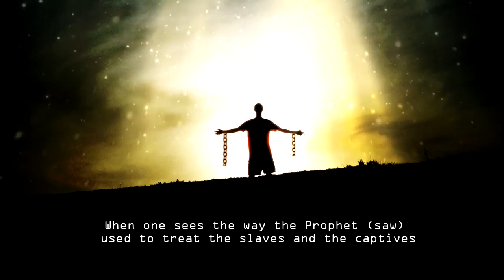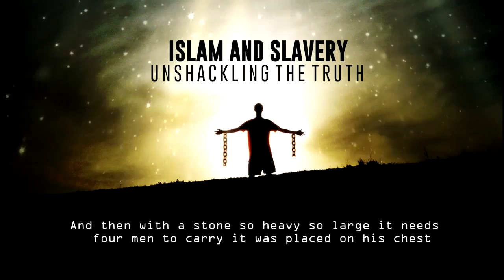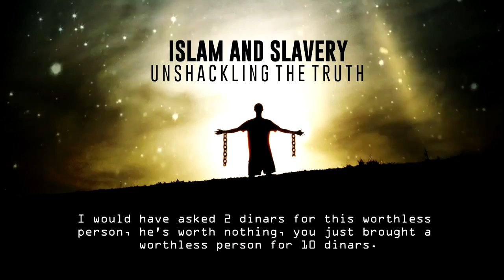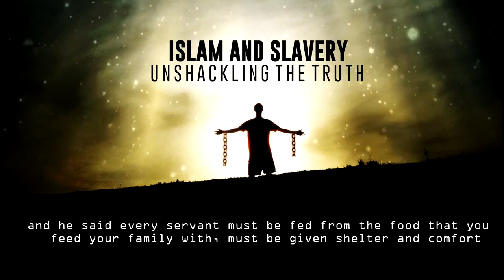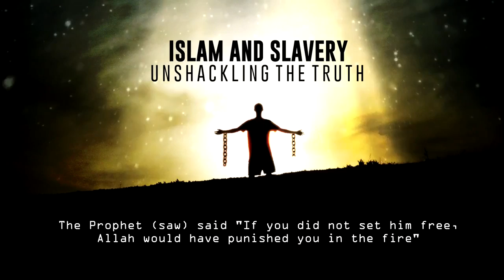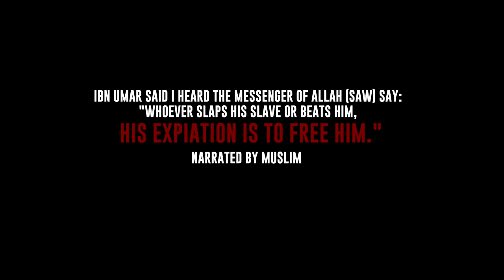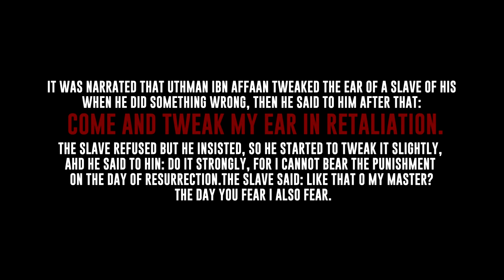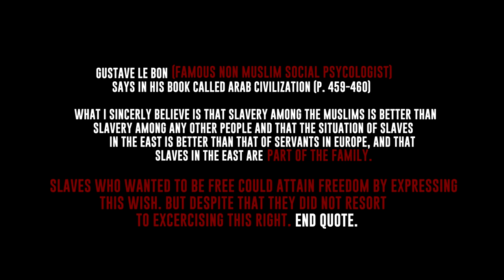ISLAM AND SLAVERY UNSHACKLING THE TRUTH